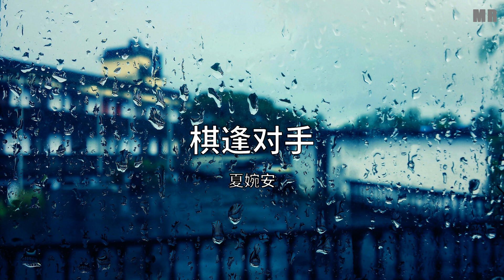棋逢对手 - 夏婉安【动态歌词 Lyric】 抖音神曲2020高音质「还等什么 反正都是没结果...」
《棋逢对手》 是 夏婉安 演唱的歌曲，时长03分14秒，由willen作词，willen作曲，该歌曲收录在夏婉安2017年的专辑《棋逢对手》之中，如果您觉得好听的话，就把这首歌分享给您的朋友共同聆听，一起支持歌手夏婉安吧！ 歌曲版權為歌手本人及其音樂公司所有，本頻道只作推廣及宣傳之用，若喜歡他們的音樂請到官方平台鏈接購買歌曲支持。歡迎訂閲MusicRadio！